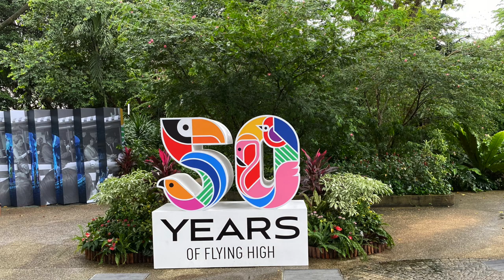Singpare Jurong Bird Park - Part 1 | باغ پرندگان سنگاپور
Watch and enjoy of the birds show and other beautiful birds in Singapore Jurong Bird Park in 2021